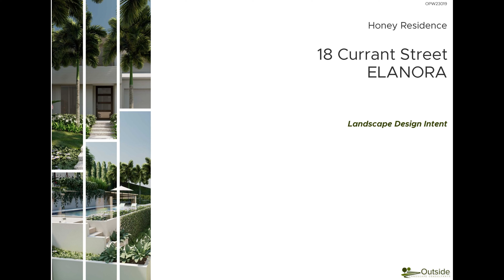OPW23019 HONEY CURRANT(B) 1080P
Landscape Animation(Lumion)